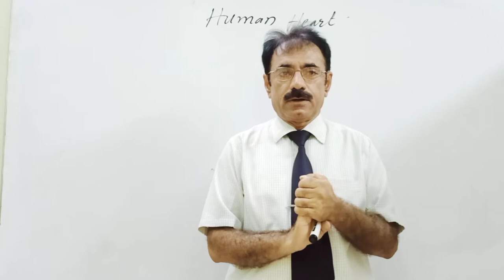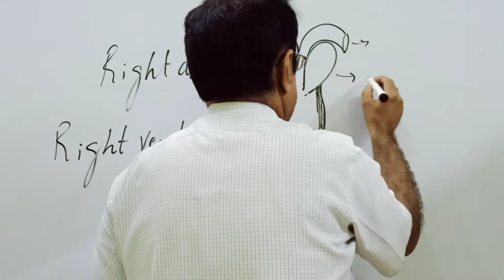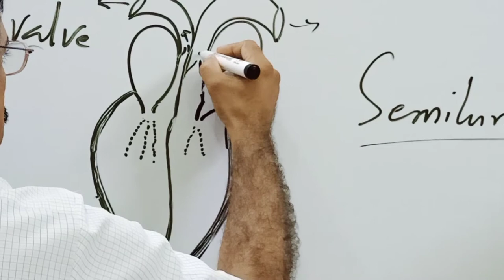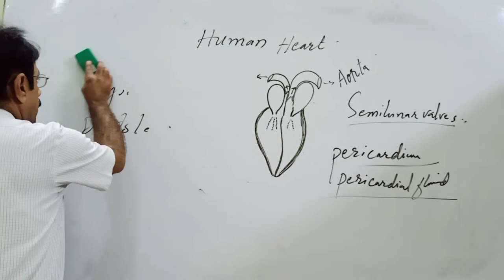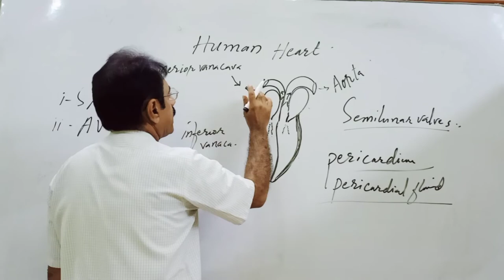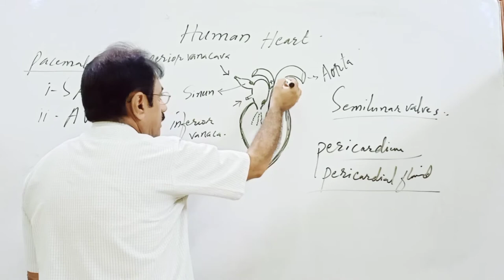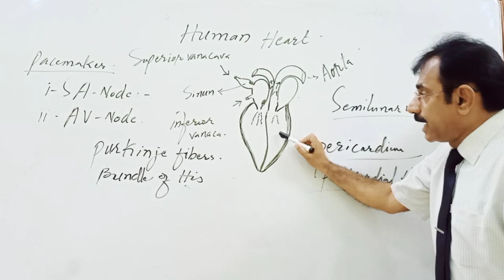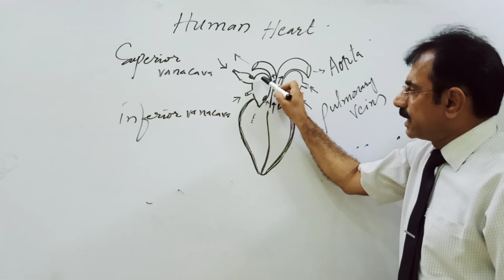Biology_XI Entry Chap_14 Lec_11 Human Heart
Human Heart,Human Heart by sir yameen jamali